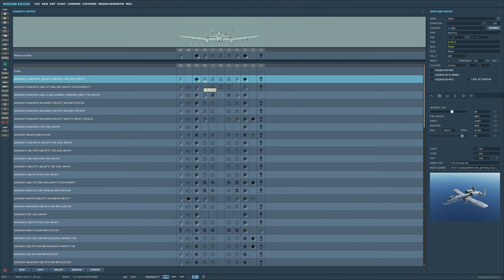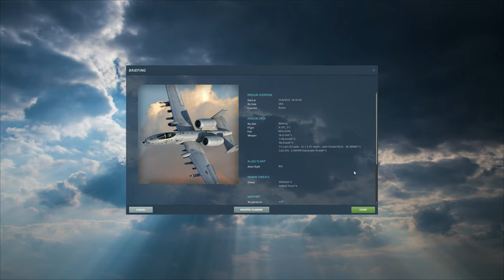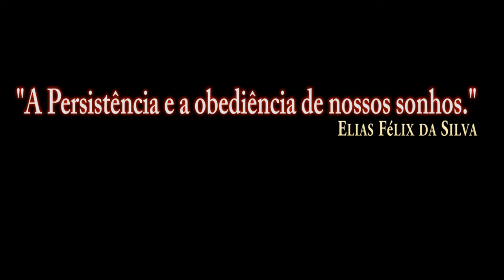DCS World:A-10CII TanKKiller_MK-82 AIR/PT-BR_VÍDEO 1630